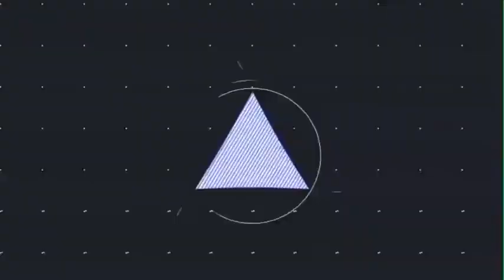The Urban Business Roundtable with Curtis R. Monday 11-23-2019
Special guests: Musical Artist K.W.O.E., Peytn Wilburn owner Truth Italian Restaurant and Kelley Thornton CEO Tiege Hanley